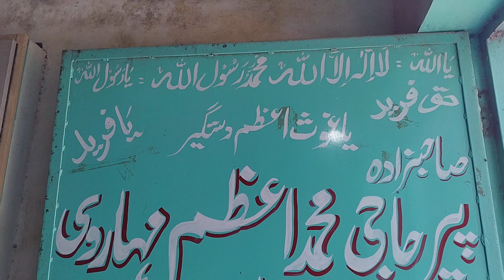April 27, 2023